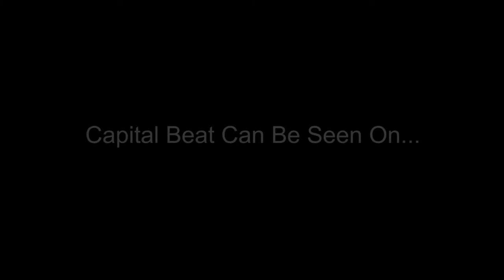Vermont Press Bureau's Capital Beat - February 16, 2017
Neal Goswami speaks with Vermont state representatives Maxine Grad - (D) Moretown, Thomas Burditt - (R) West Rutland, and state senator Dick Sears - (D) Bennington, about the proposed marijuana legalization in Vermont.